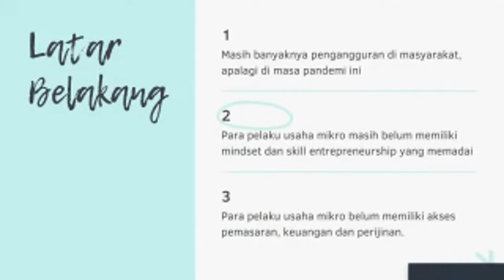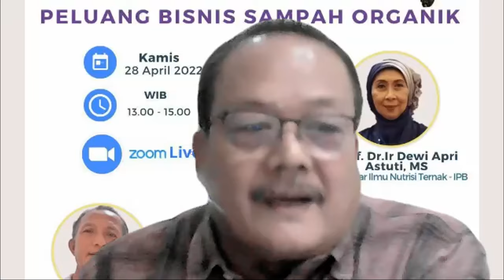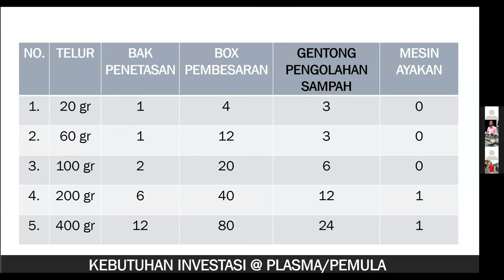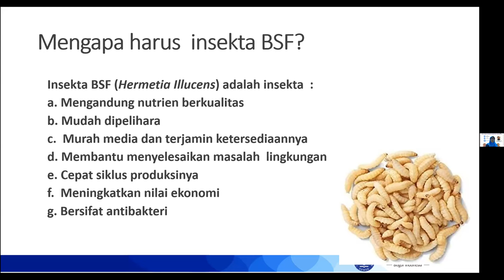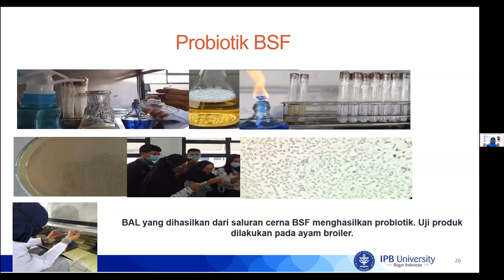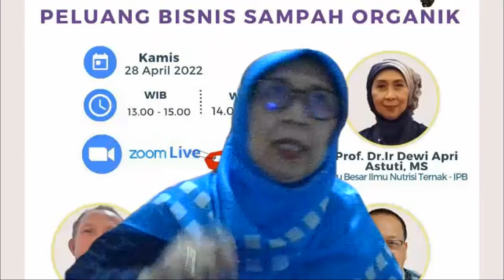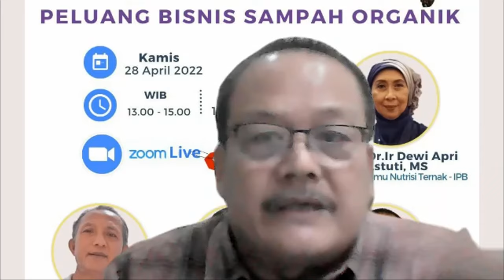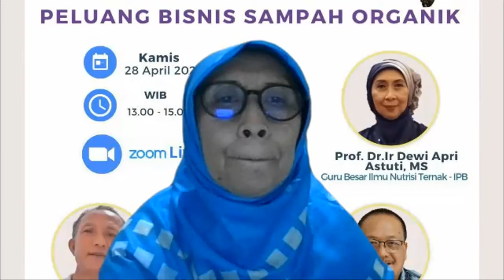Peluang Bisnis Maggot BSF - Prof Dewi AA